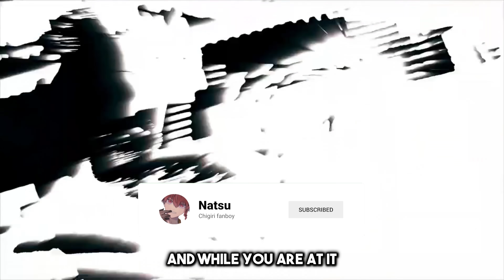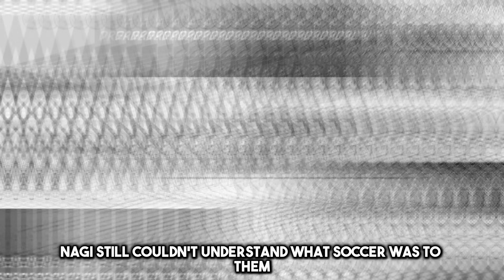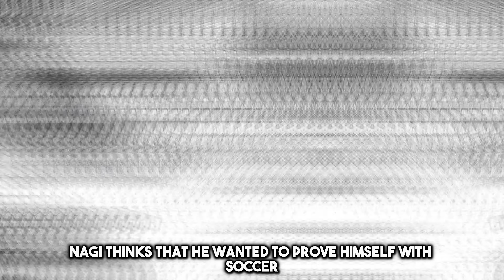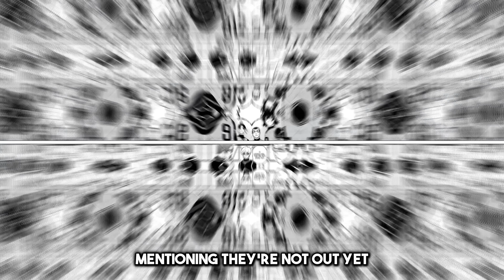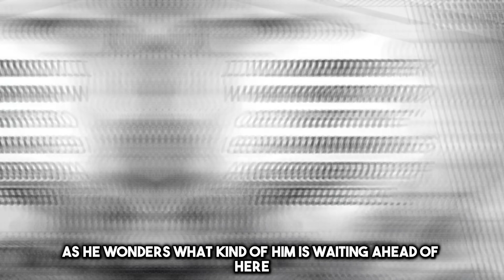THE MATCH BETWEEN THE EGOISTS! WHO WILL WIN? | Episode Nagi Manga Chapter 10-11 Review